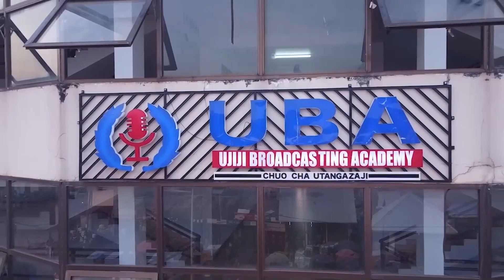BIBI WA SIMBA AMWAGA MAKOPA KOPA KWA CHAMA NA MIQUISSONE/"NILIMWAGA HELA MIQUISSONE ALIVYORUDI"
Leo August 10 2023,katika Dimba la Mkwakwani jijini Tanga inapigwa mbungi ya nusu fainali ya pili ya ngao ya jamii 2023 kati ya Simba SC na Singida Fountain Gate FC,Saa Mojave  Usiku.

Mpenja TV tunakuletea taarifa za matukio yote yatakayojiri kwenye mbungi hiyo.